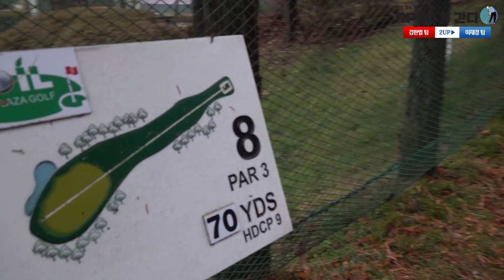골프 재능기부 프로젝트 [KPGA가 간다] 5편! with 심짱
김한별 팀과 이재경 팀이 벌이는 파3홀 매치플레이 2탄!

드디어 결과가 공개됩니다! 승자는 과연 누구일까요?